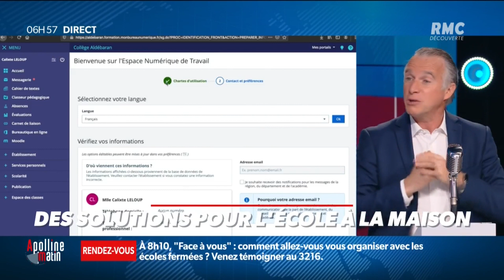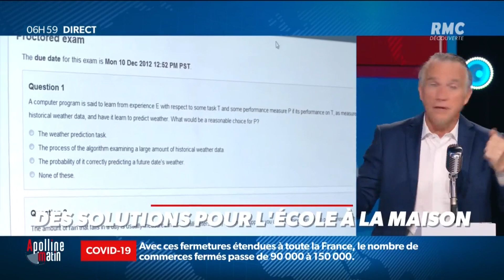Voici les solutions hi-tech pour l'école à la maison